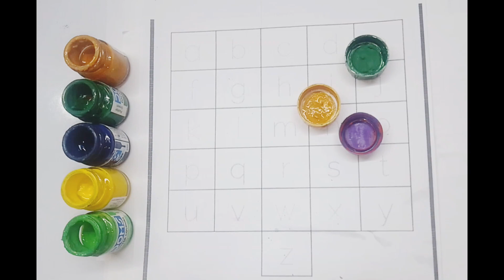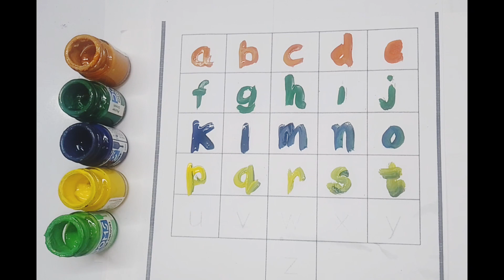Small letter ABCD learning video,A For Apple B For Baby@ Abcd Learning Adda07# a#learning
Abcde, a For Apple b For Ball, Alphabets A to N,abcd song,# a#aforapple # learning

a2f capital letters,alphabets writing,Abcde,A For apple B For Ball learning abcd#a for apple#abcde#a
Learn Alphabets with Live Examples | ABCD | WATRstar
A for Apple | ABCD Song | A to Z Alphabet Learning - YouTube
Alphabets | ABCD | A to Z | A for Apple | ABC Videos
learning videos
learning
children learning
learning abc
earning,abc learning
learning abcs
kids learning
e-learning,
learning”
learning abc's
toddler learning
learning english
alphabet learning,
children learning
toy monkey learning
early kids learning
kids learning rhymes
for virtual learning
learning with blippi
the learning station